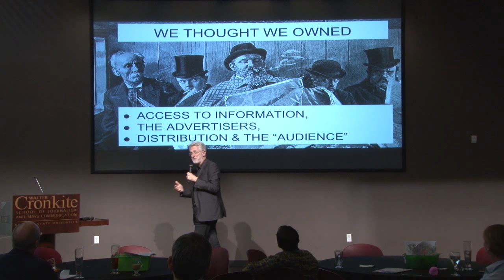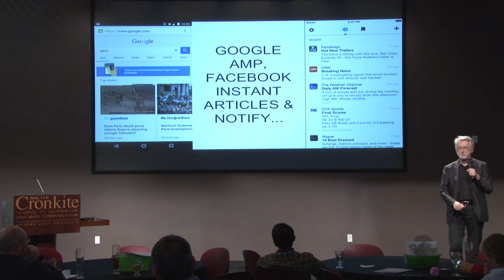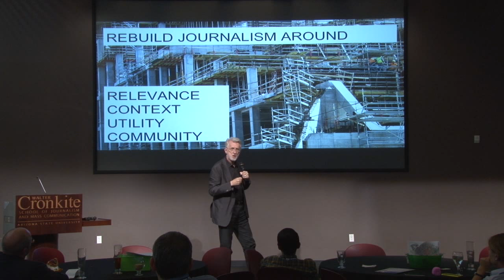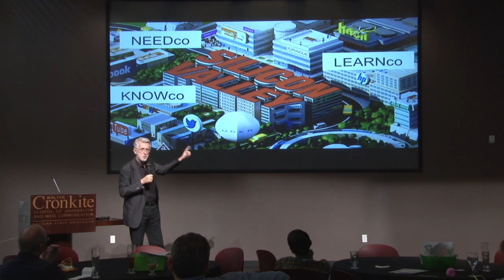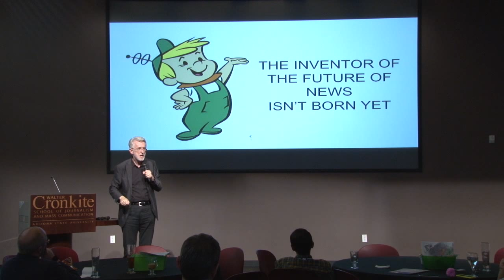Newsgeist 2015 Ignite Talk by Jeff Jarvis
Jeff Jarvis talks about the death of the mass media business model.